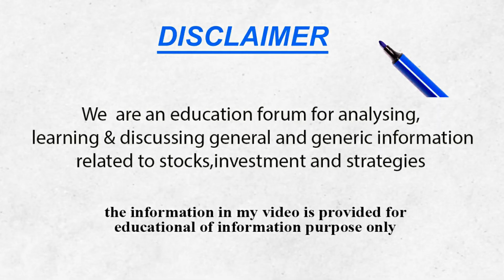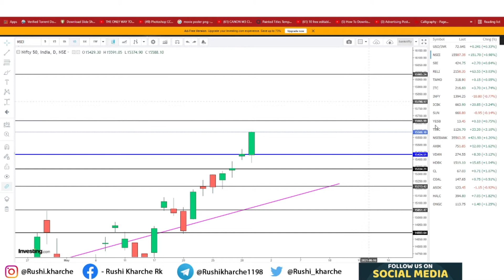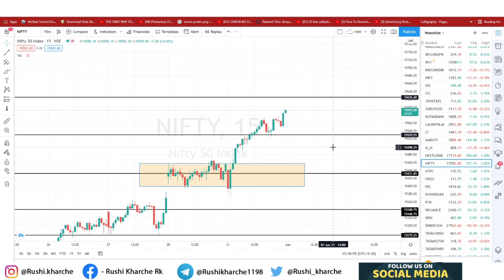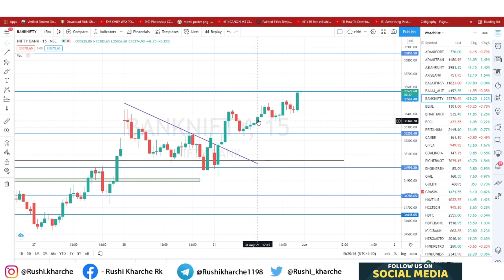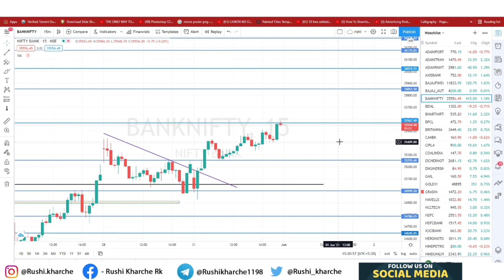1st June 2021 | TECHNICAL ANALYSIS | NIFTY INTRADAY | BANKNIFTY